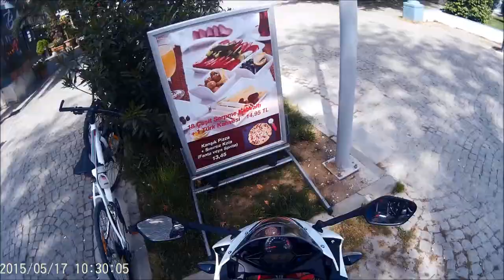17 Mayıs 2015 Yalova Çınarcık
17 Mayıs 2015 Yalova Çınarcık Günübirlik Deniz ,Mangal Keyif Gezisi